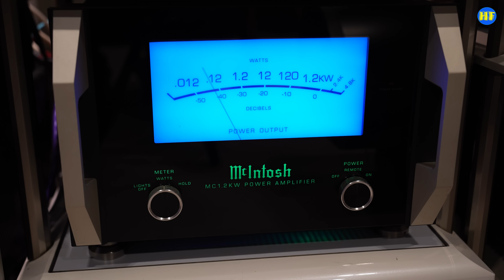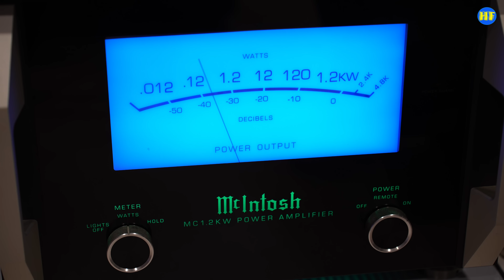【家訪】今次又是Sonus Faber 喇叭，還有和大家分享玩機心得 ，長知識！（cc 中文字幕）Kuzma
器材清單：
Kuzma Reference 唱盤, 4Point 唱臂
Clearaudio Stradivari 動圈唱頭
Burmester 100 唱頭放大器
ARC CD9 CD機
Accuphase C-3850 前級
McIntosh MC1.2KW 後級
PS Audio Powe Plant 20 電源處理器
Sonus Faber Cremona Elipsa 喇叭
Tara Labs

Facebook Hi Fi 發燒圈專頁：（音響器材資料和唱片介紹）

另設Facebook群組Hi Fi 發燒圈，歡迎加入：（歡迎大家發言和討論音響、音樂事）

HiFi發燒台 頻道收看

專業拍攝，歡迎查詢：
微訊：PtrickLee388